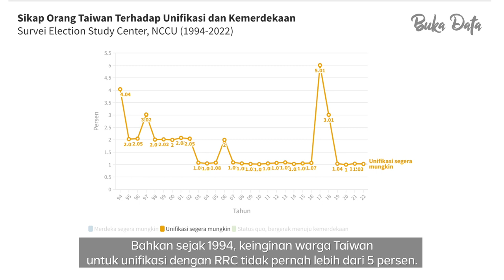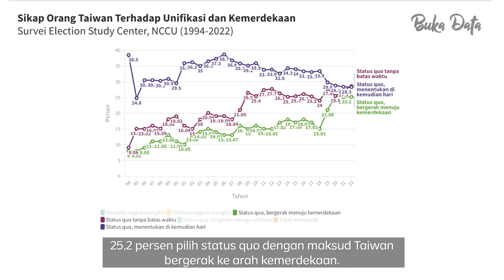Taiwan Merdeka atau Masuk China, Apa yang Rakyat Taiwan Mau? | Buka Data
Bagi China, Taiwan adalah provinsi mereka yang membangkang. Tidak heran bila China geram karena Taiwan dikunjungi Ketua DPR AS Nancy Pelosi. Konflik China dan Taiwan berlangsung sejak lama dilatarbelakangi pertentangan kelompok komunis dan nasionalis China.

Apa pandangan rakyat Taiwan soal ini? Saksikan Buka Data eps. Taiwan Merdeka atau Masuk China, Apa yang Rakyat Taiwan Mau? hanya di atau klik

(Narasi)